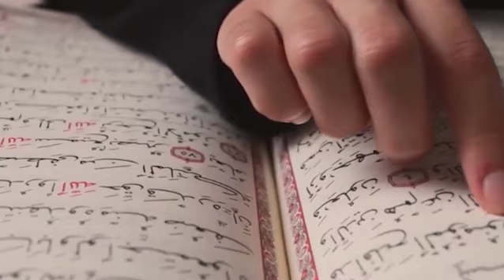مس ساگا کےبزنس مین ظفر عزیز نے میاں عامر رزاق ڈایریکٹر نظام ٹی وی کے اعزاز میں تقریب کا اہتمام کیا